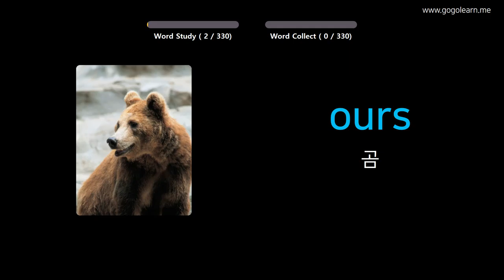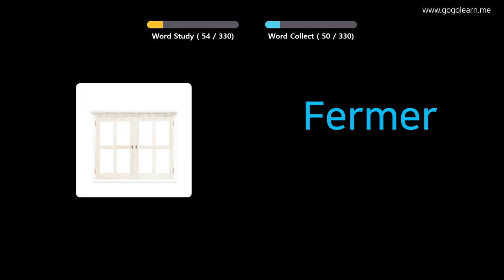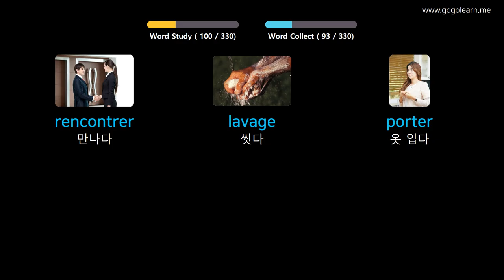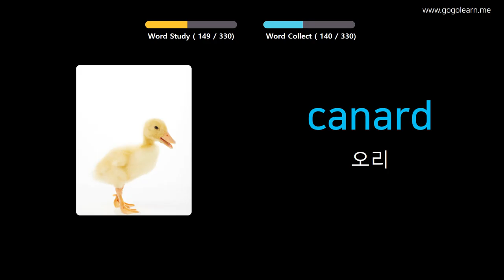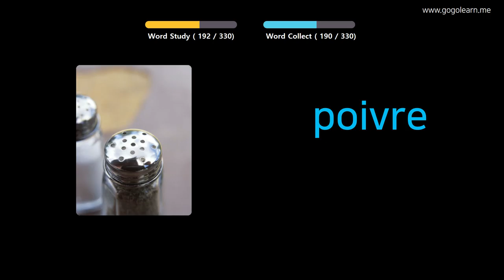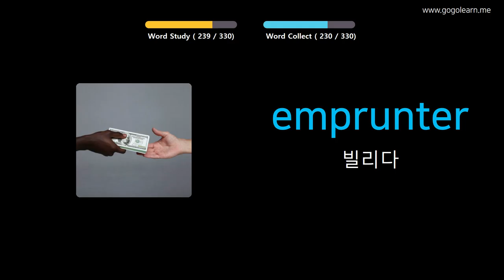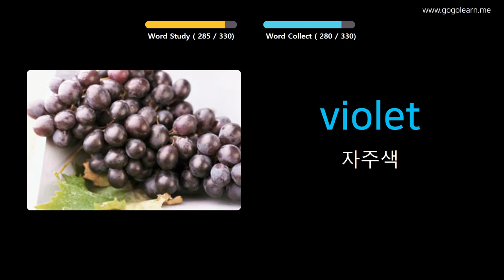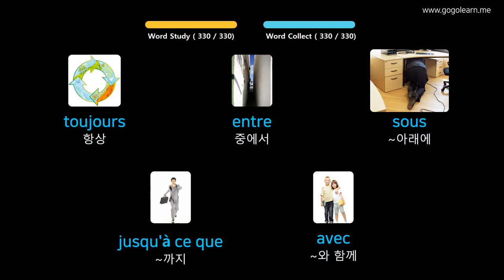사진을 통해 불어남어 를 배우세요 |불어남어어휘 운전 중 듣기 | Golearn